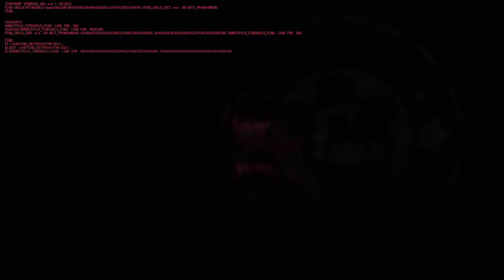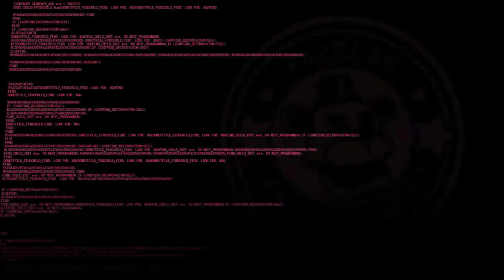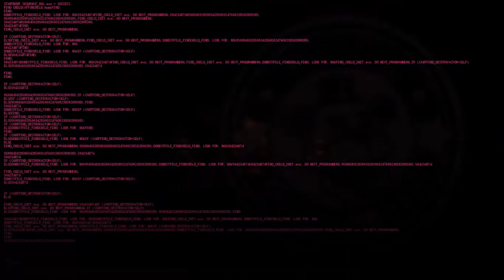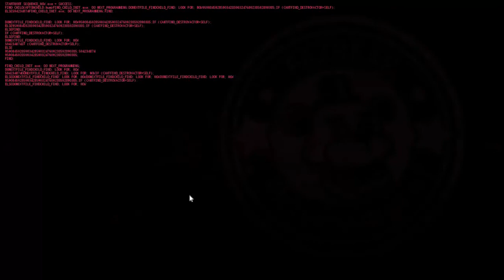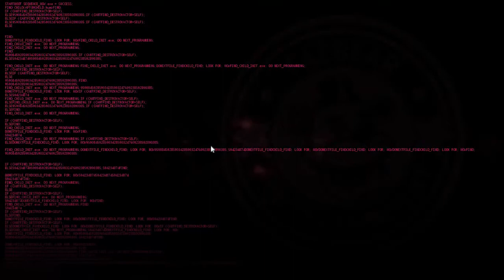Ночные кошмары FNaFSimulator #4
поднимите актив пж